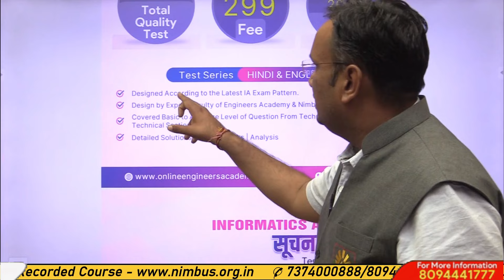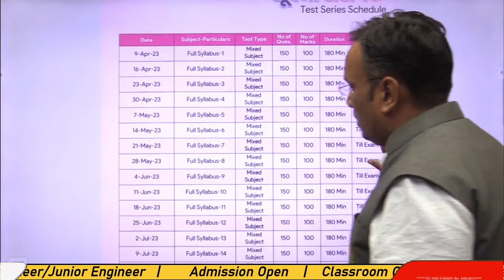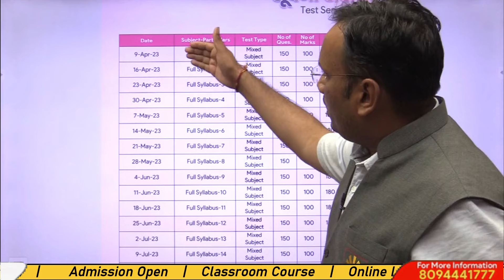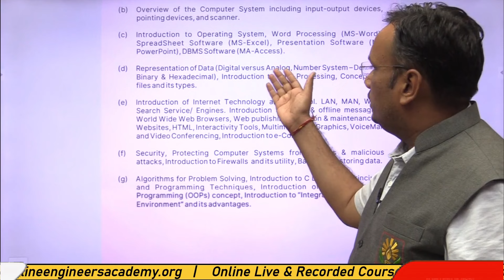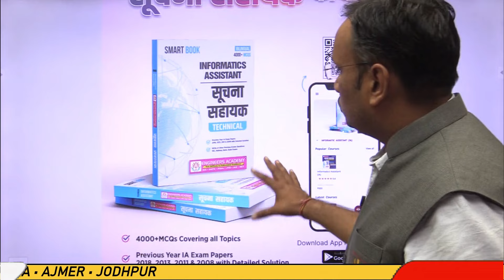Rajasthan Suchna Sahayak Online/Offline Test Series | Informatic Assistant Free Mock Test Must Watch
Engineers Academy has launched RSSB Informatics Assistant Test Series in Online as well as Offline Mode. 15 Full length Tests with questions from basic to advanced level is launched. It’s a bilingual book i.e. the book is in Hindi as well as English Language.
Test Series will start from 9 April 2023.
Students can also opt for Offline Test Series at Jaipur Centre of Engineers Academy.
The price of Online Test Series is Rs 299 only and that of Offline Test Series is Rs 499 only.